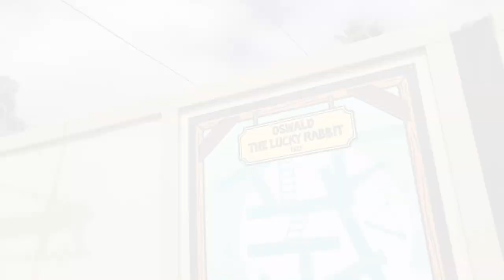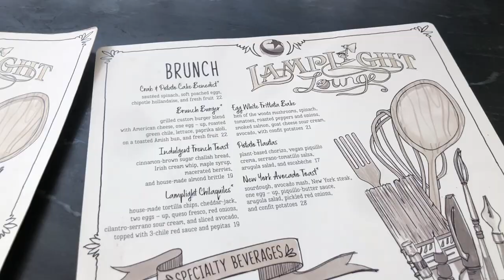Disneyland VLOG | The Beatles were following us?? | 08.18.19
In this vlog, it was our last time visiting the parks before it switched over to Halloween time!  We ate some brunch at Lamplight Lounge, rode some rides, met Donald and had a blast!

ABOUT ME:
I'm Mandy and like many out there am a huge Disney fan.  I love sharing my Disney experiences, trips, reviews and overall fun.